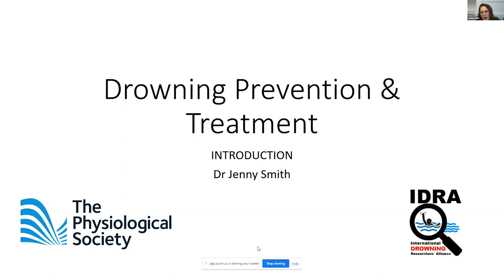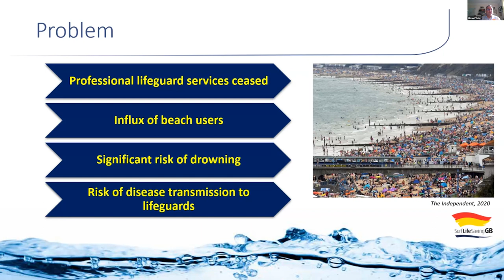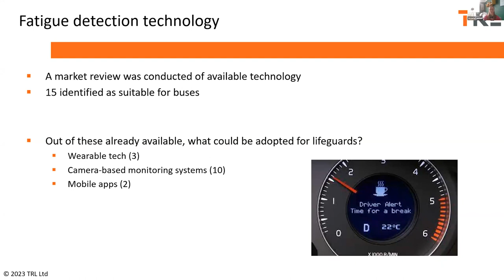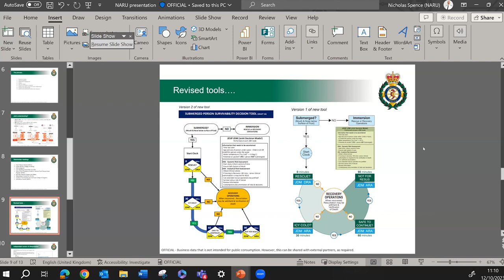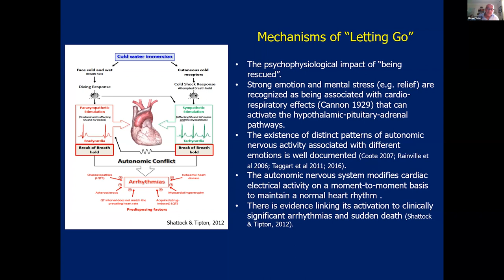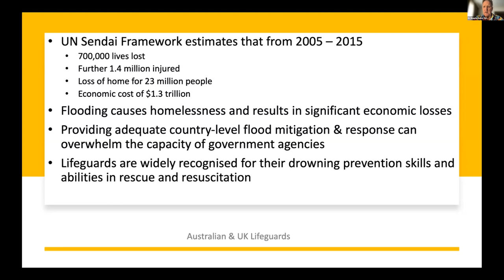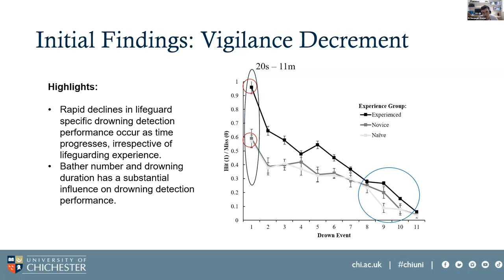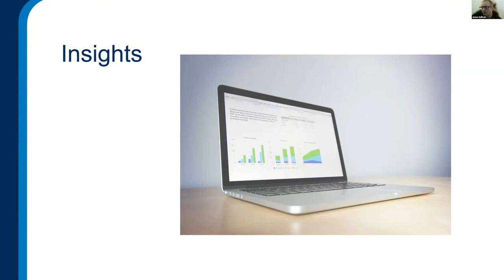Drowning Prevention Research Online Meeting - Thursday, 12 October 2023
The Drowning Prevention Research Online Meeting took place from 11-13 October 2023 in collaboration with the International Drowning Research Alliance (IDRA). The meeting provided the opportunity to those working in drowning prevention and treatment to present and listen to the most recent advances in the areas of: drowning prevention and education, climate change and drowning, and the medical & physiological aspects of drowning.

Drowning remains a global pandemic claiming the lives of at least 1000 people a day (2.5 million in 10 years), and leaving many more with life-long morbidity. Nearly two-thirds of those that die are under 30 years old, with a quarter of these being under 5 years old. This represents over 64 million years of life lost, over 10 years. The majority of drownings are from low-income countries and the drowning threat is set to get worse with climate change and rising sea levels: three quarter of a billion people are currently living below predicted high tide levels.

Time stamps:
00:00:00 - Dr Jenny Smith, University of Chichester, UK

00:01:17 - Thomas Wild, Leeds Trinity University, UK
“Floating point”: A new method to establish the motionless airway freeboard of humans in water to advise on drowning risk and self-rescue actions

00:13:22 - Adey Mayhew, Surf Life Saving GB, UK
SLSGB response to COVID 2020

00:25:31 - Dr Victoria Laxton, Transport Research Laboratory, UK
Transferring fatigue detection technology from buses to lifeguarding: Lessons learned from trials in the bus industry

00:38:06 - Nick Spence, National Ambulance Resilience Unit, UK
Evolution of a submersion decision making tool

00:55:13 - Professor Mike Tipton, Extreme Environments Laboratory, University of Portsmouth, UK
Death around the time of rescue: Is drowning involved?

01:07:02 - Stephen Waterman, Royal Life Saving Society Western Australia, Australia
River safety for First Nation's Australians

01:17:41 - Dr Shayne Baker, International Life Saving Federation, BelgiumA strategy to reduce drowning in flood disasters

01:33:21 - Benjamin Sharpe, University of Chichester, UK
Lifeguard drowning detection training

01:44:54 - Carlene McAvoy, The Royal Society for the Prevention of Accidents, UK and James Sullivan, Scottish Fire and Rescue Service, UK
The Drowning and Incident Review (Scotland): Initial insights

The meeting was held over three days to ensure global participation and to maximise research dissemination and discussion.